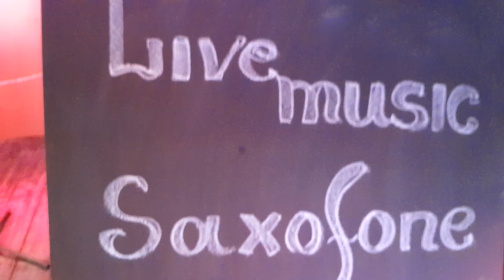Black - Wonderful Life | Sax Cover